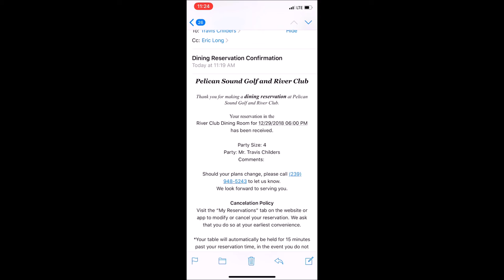App Reservation Confirmation Video